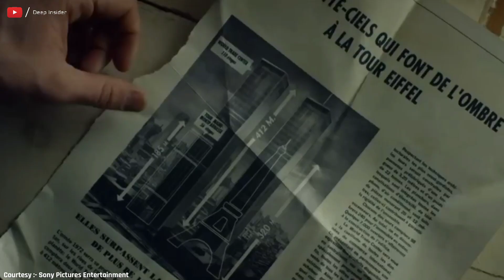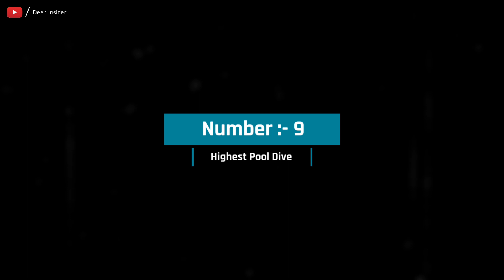10 Most Dangerous World Record।Deep Insider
These world record holders will blow your mind! For this list, we're looking at people who put their lives and health on the line for a world record. Our countdown includes Jump From Space , Twin Towers Walk, highest ski jump , and more !

For this list, we're looking at people who put their lives and health on the line for a world record. We're basing our choices on a mix of high stakes, daring feats and just how all-around insane these attempts were.

• Most Dangerous World Record
• Dangerous World Record
• World's Records
• Dangerous Guinness World Records
• Jump From Space
• what is the world's most dangerous Record
• world record that will never broken

Chapters
00:00  Intro
00:42  Jump From Space
02:52  Twin Tower Walk
04:28  Insane Car lifter
05:22  The Coconut Smasher
06:25  Super Bikes Stopper
07:20  The heaviest Bees Suit
08:27  The Oldest Wing Walker
09:22  The Highest Ski Jump
09:57  Highest Pool Dive
11:03  Ice-man JD Anderson